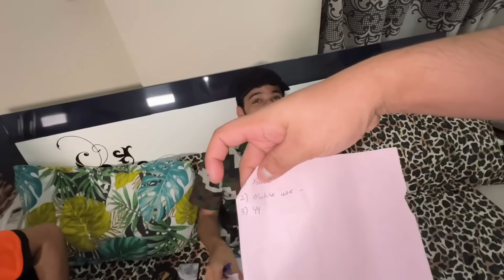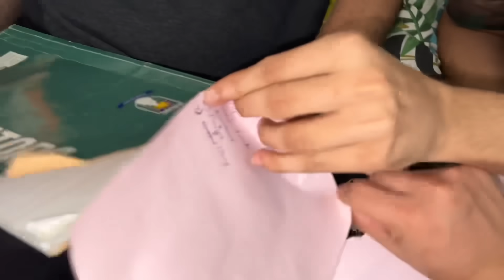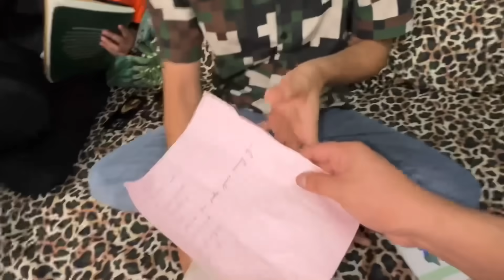Who knows mama♥️extreme funny questions😅bohot mushkil challenge ho gaya😂